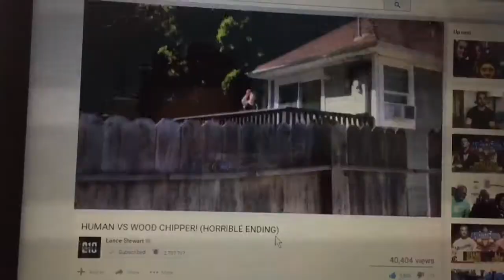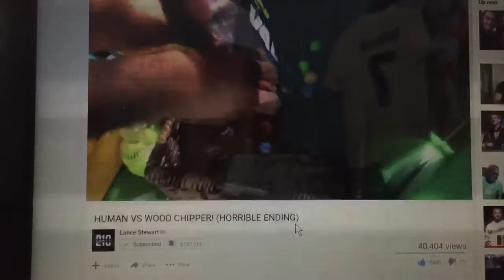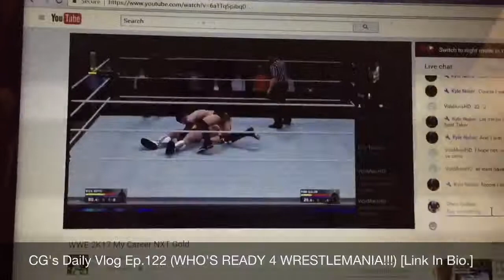No.123; FEEL GOOD VLOG!!!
(CG's Daily Vlog Ep.123: No.123; FEEL GOOD VLOG!!!)

Today I:
• Enjoyed the beautiful day 😊
• LESS THAN 3 DAYS TILL "Wrestlemania 33"!!!
• Watching "Lance Stewart's Vlogs"
• Went 2 Walgreens 2X
• Watched "The Walking Dead" 4 The 1st TIME!!!
• Made a Poll on Twitter? "Which match is the best match 4 "Wrestlemania 33?" On my Twitter: @ChrisGabino
Thanks 4 watching u guys!!!

"CG's Daily Vlog Ep.122 (WHO's READY 4 WRESTLEMANIA!!!)" [Original Video 🔽⬇️⤵️:]

"ChrisGabinoCR7"